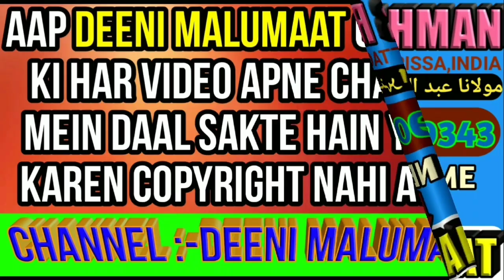25 December Me Christmas Day Manana Mubarakbad dena Aur Merry Christmas kehna kaisa hai in islam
Ye video 2018 ki hai isme 25 December ko Christmas day manaya jata hai iski kya haqeeqat hai Merry Christmas kehna kaisa hai Christmas day in islam iska kya hukum hai yani musalman ke liye merry Christmas kahna jaiz hai kya Christmas day manana kaisa hai islam me is baare me maslah bataya gaya hai